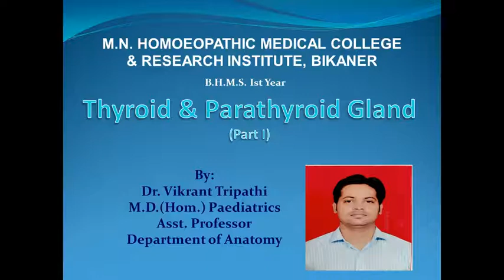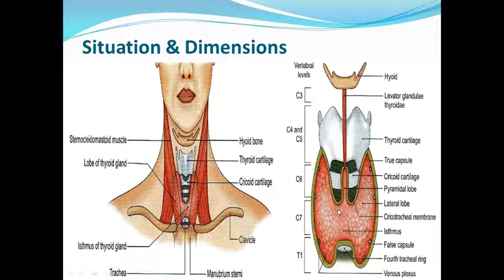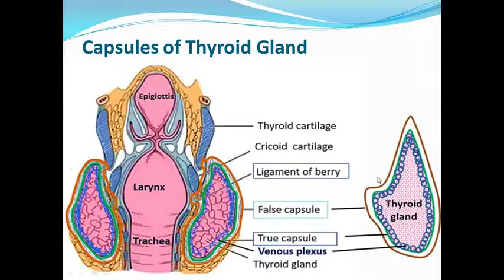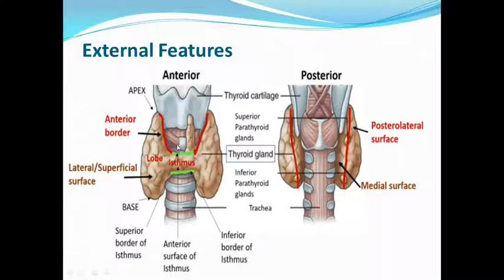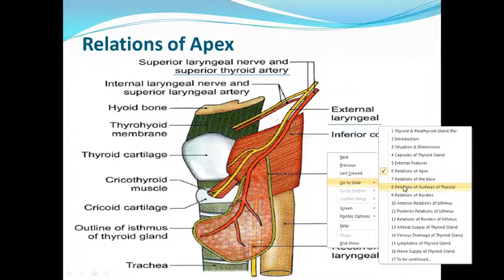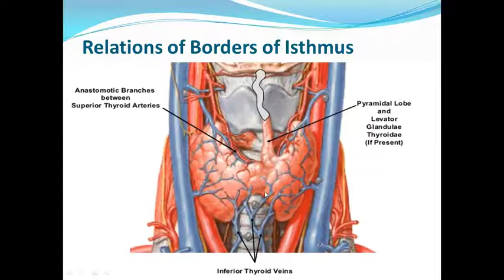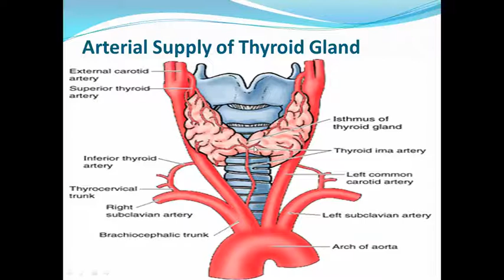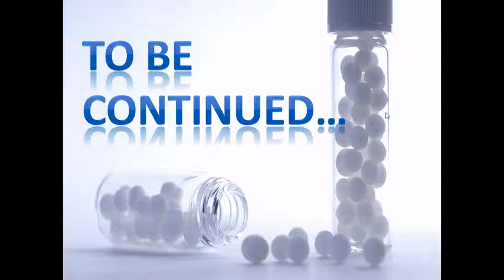THYROID & PARATHYROID GLAND (PART I)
Anatomy of Thyroid gland